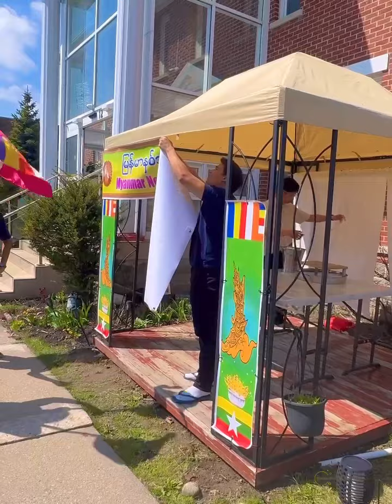Happy Myanmar New Year (Toronto, Canada)